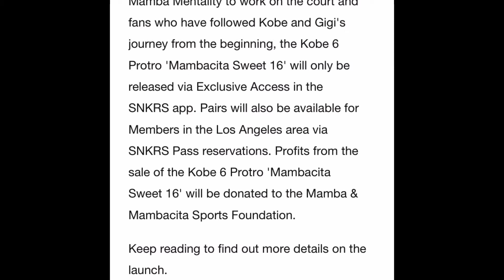Mambacita Kobe 6 Protro Exclusive Access SNKRS!! Sweet 16!